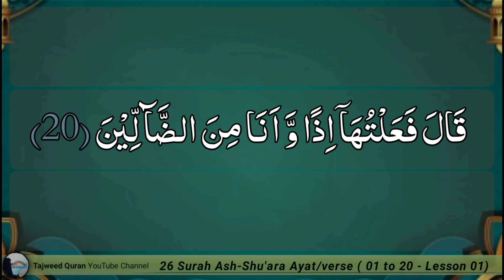26 Surah Ash-Shurah ayah 01 - 20 Lesson 01| Tajweed Quran Asma Huda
26 Surah Ash-Shurah ayah 01 - 20 Lesson 01| Tajweed Quran Asma Huda|

Surah 26 Tajweed Lesson 1
Tajweed Quran
Tajweed Quran asma huda
Learn Quran with Tajweed
Asan Tajweed
Quran Sekhen Tajweed ke sath